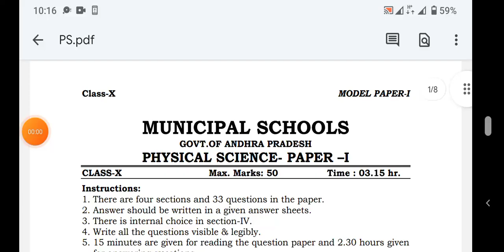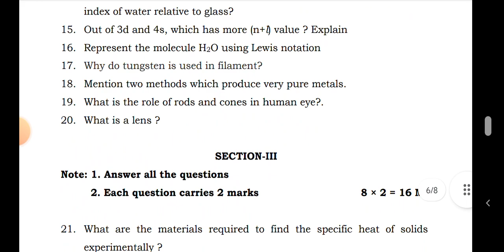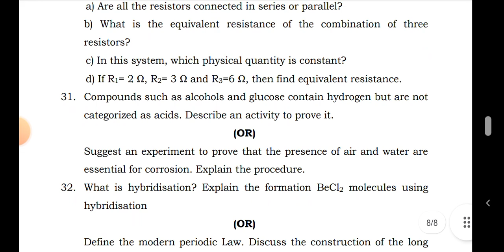10. th class public examination Physical Science imp model paper 2022